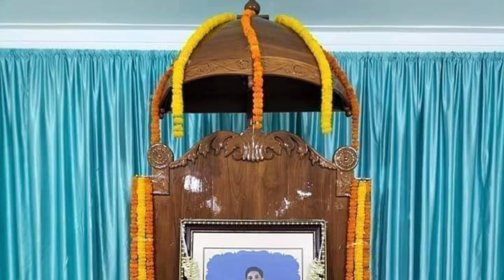১০১ বছর পূর্বের আশ্চর্য ২টি ঘটনা,না দেখলে খুব মিস করবেন,Amazing incident,SrisriThakur Anukul Chandra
১০১ বছর পূর্বের আশ্চর্য ২টি ঘটনা,না দেখলে খুব মিস করবেন,Amazing incident,SrisriThakur Anukul Chandra